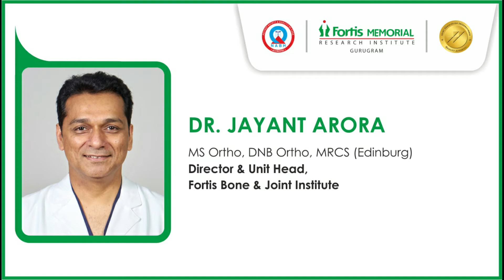Bone & Joint Department | Dr. Jayant Arora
Dr. Jayant Arora, Director & Unit Head, Fortis Bone & Joint Institute, Fortis Memorial Research Institute, Gurugram, introduces himself and outlines the types of bone and joint surgeries.